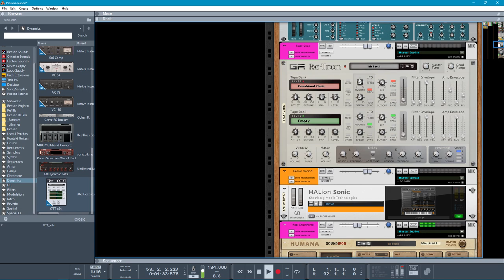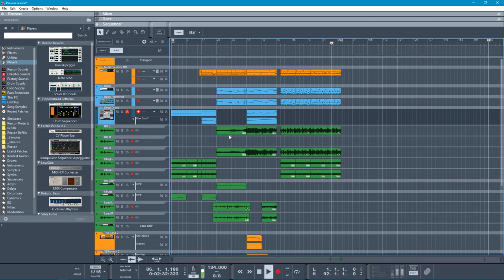Oh Look, Another Demo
Still missing tonnes of stuff. Everything is rough. Not sure I'm feeling this new drum mix anymore. It's a bit...eh. Ya know?